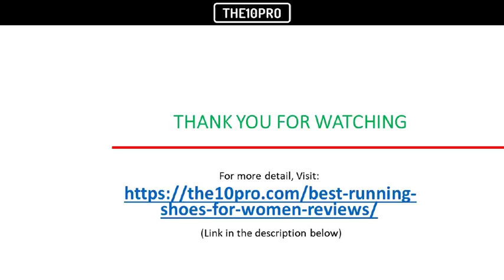Top 10 Best Running Shoes for Women in 2018 Reviews